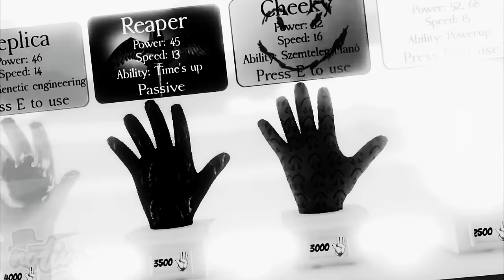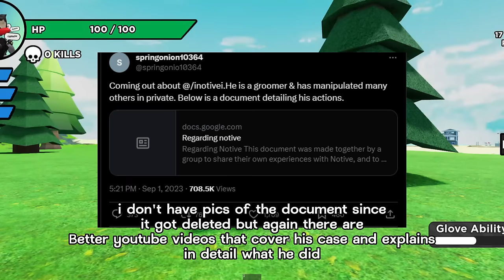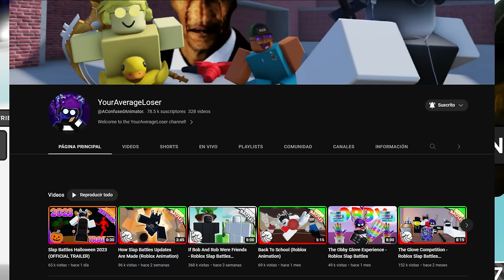The Dark History Behind Slap Battles Trailers... | ROBLOX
---Social Media

---Special Thanks---
My channel members: TheLucasX, BarkBark boi, The Carl, ImposmateX, sharkboi8ol4, XVS Gaming and Giga Chad.

Boosters of my discord server: TheLucas_YX, FattyWattyJellyRoll, Barkbarkboi1234, Lklisaac, blizzards_studio, segaup1321, Isakou07, Vitor6500, neo1387, 5opz1, Divin3Seeky, davidssito999, Infinity_lightofdark.

---CREDITS---
go watch the trailer made by average!!!